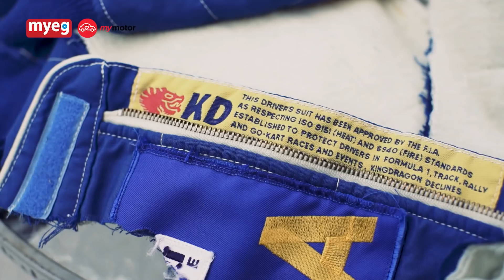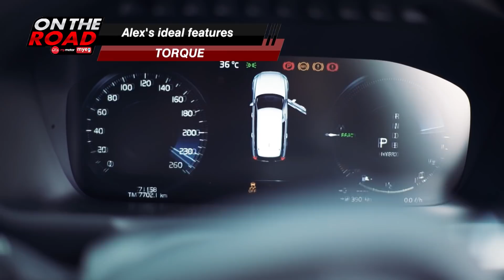The Torn Jacket.